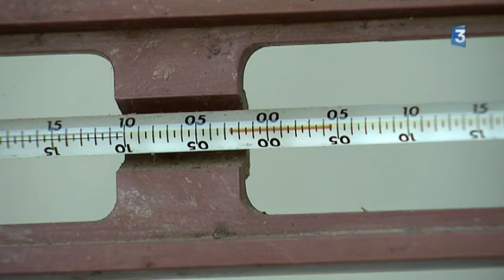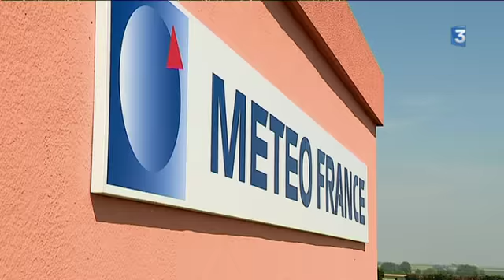Les observateurs de la nature 4/4 - Les bénévoles de Météo France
Yvette Doyen est observatrice bénévole pour Météo France. Depuis plus d'un demi-siècle, elle relève les températures, regarde le ciel et fait part de ses observations à Météo France. Un travail contraignant mais utile pour établir la climatologie départementale.